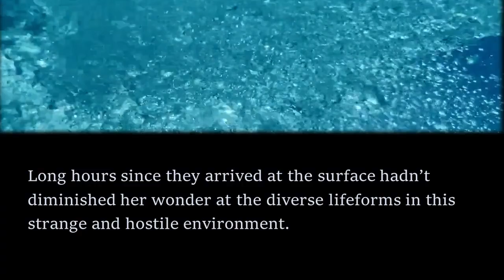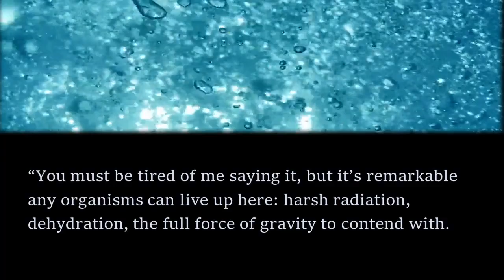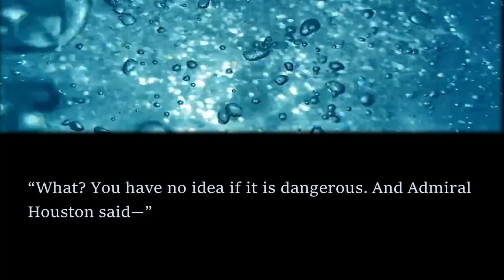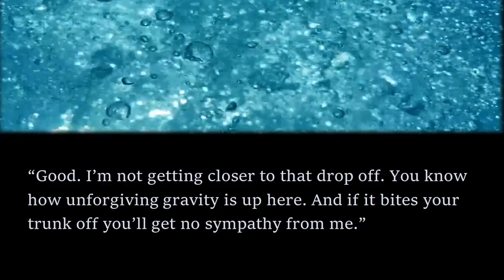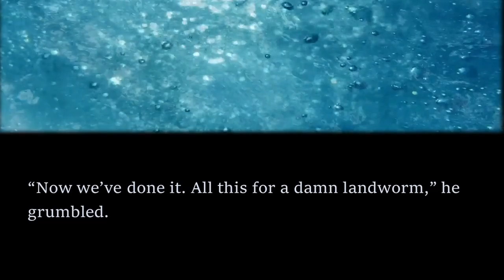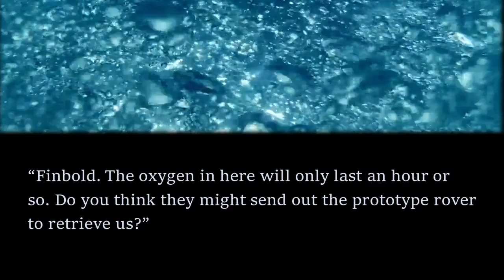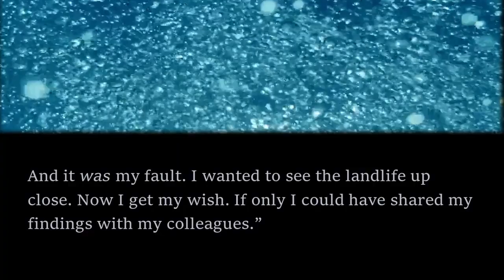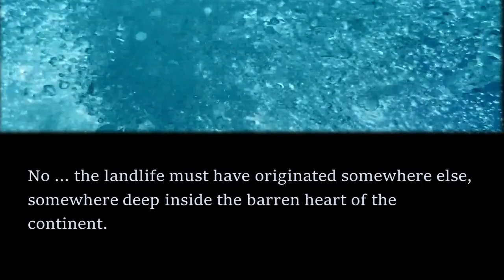WHIMSICAL Sci-Fi Read Along: One Small Step - Haldane B. Doyle | Bedtime for Adults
In this read along audiobook, I share a lovely short story from Haldane B. Doyle.

Doyle's new series of novellas, Our Vitreous Womb will release in April 2023. If you're a fan of this story and others on this channel, head over and signup to get updates and more short stories.

And check out the amazon listing for the first novella, Her Unbound Hallux,

If you enjoyed listening, check out another of Doyle's great short stories: The Fermi Orthodox by clicking the

The author, Haldane B. Doyle, has granted permission for Stories from the Sky to publish this short story in read along format for YouTube. The author otherwise retains all rights to the distribution and publication of the work under international copyright law.